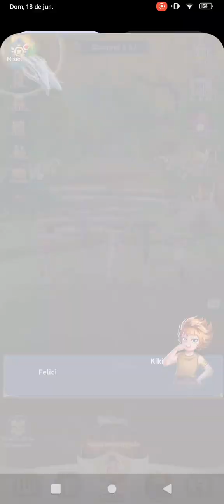Muestra De Saint Seiya Leyend Of Justice